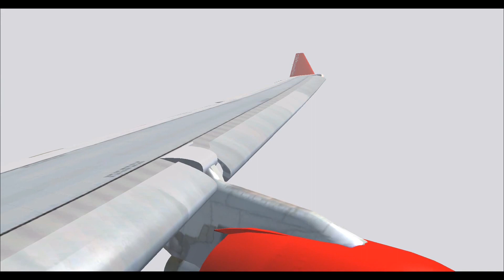Berlin Tegel Intl (EDDT) to Dortmund Intl (EDLW) FSX Air Berlin A330-200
Air Berlin # 9595
1200Z Gate 14

Ethan Khakmahd
Jimmy Anderson

Requested by: Turesboxx

Taxi:  0:08:15
Takeoff:  0:16:00
Landing:  1:09:15

usp=sharing

XpXJ3lLPDb2Poi66u1GSHd64FI8/edit?usp=sharing

Computer specs:
Processor:      Intel(R) Core(TM) i5-7400 CPU @ 3.00GHz 3.00 GHz
Installed RAM:  16.0 GB DDR4
Graphics Card:  NVIDIA GeForceFTX 1060 6GB
Operating System: Windows 10 Pro

Weather: Active Sky AS16
AI Aircraft: World of AI
Texture Enhancements: REX Worldwide Airports
Ground Crew: GSX
Flight Plan: SimBrief.com
Playback Media: FS Recorder
Recording Media: OBS Studio and Free PC Audio Recorder
Video Encoding: H.264 Encoder
Route: BRAN2T BRANE Y200 HLZ P12 WRB T854 ADEMI ADEM2A

Don't Forget to Rate and Sub!